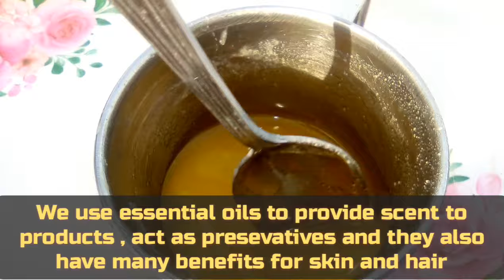How To Make Carrot Body Lotion For Skin Whitening In 5 Minutes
In today's Video we are showing you how to make carrot body lotion from very few ingredients and of which it has very many benefits for your skin and hair .
Benefits
1; lightening and whitening skin
2; Great for hair growth
3; it prevents dark spots fine lines and irritation
4; fights skin conditions such as acne dandruff and pimples
5; moisturizes the body
Guys the trick to make this lotion is very simple I think everyone of has liked this . Thanks we love you so much.